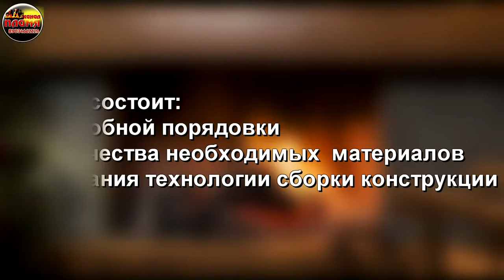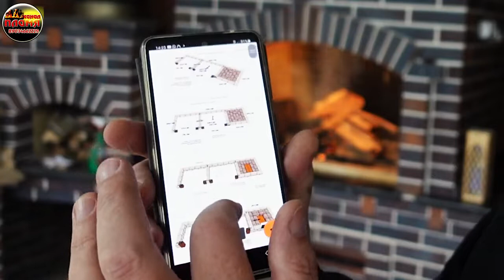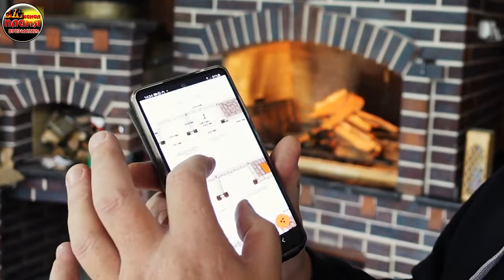Правильная установка вытяжки над печкой под казан, куда её подключать Проект Бюджетный длина 194см